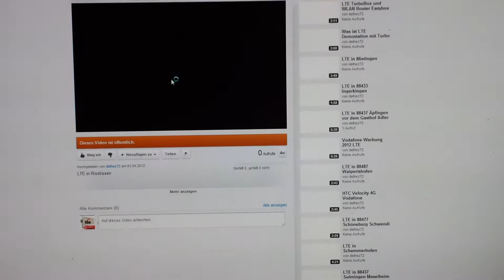Testvideo mit Samsung Galaxy SII